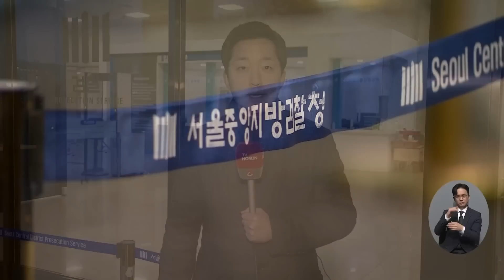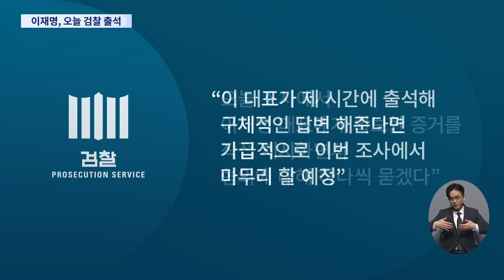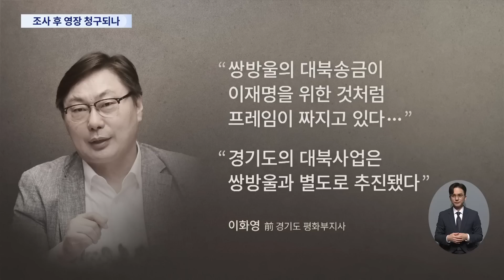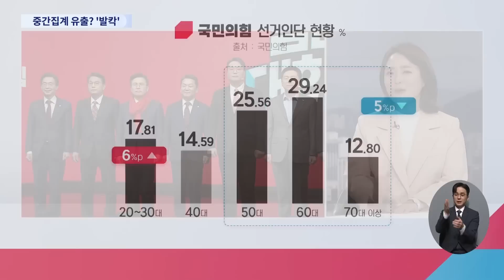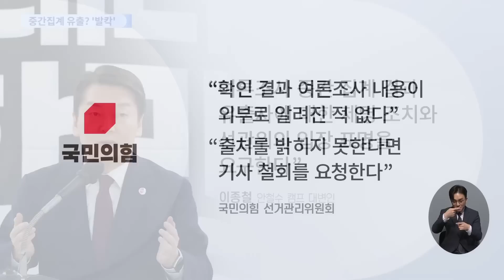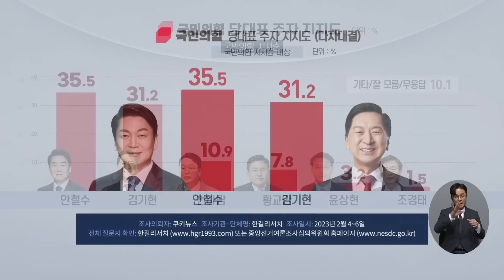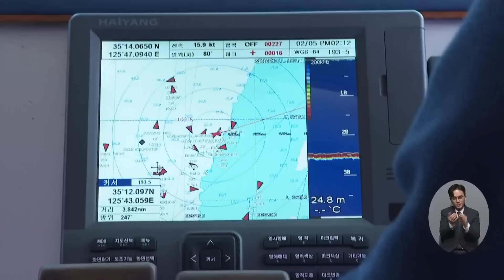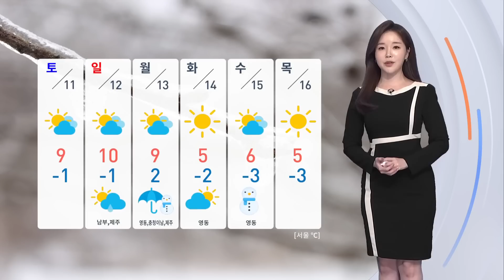[TV CHOSUN LIVE] 2월 10일 (금) 뉴스 퍼레이드 - '대장동 피의자' 이재명 2차 출석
[TV CHOSUN LIVE] 2월 10일 (금) '뉴스 퍼레이드' 주요뉴스

● '대장동 피의자' 이재명 2차 출석
● 튀르키예 사망자 2만 명 넘어
● 시리아, 물난리에 시위까지
● 與 당대표 최종후보 4명은 누구?
● "中, 40개국에 정찰풍선 띄워"

📡 월~금 07:30 뉴스퍼레이드
📡 월        08:40 네트워크 매거진
📡 월~금 09:00 신통방통
📡 월~금 13:00 보도본부 핫라인
📡 월~금 14:30 사건파일 24
📡 월~금 17:30 시사쇼 이것이 정치다
📡 월~금 21:00 뉴스9
📡 토~일 14:00 뉴스현장
📡 토~일 18:40 뉴스7